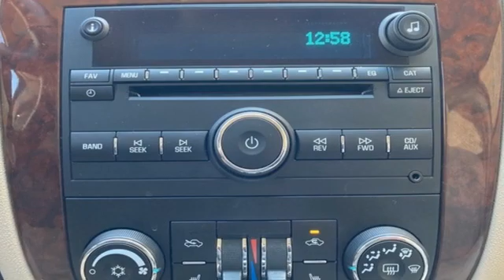2010 Chevrolet Impala Grants Pass OR Medford, OR #36460 - SOLD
Year: 2010
Make: Chevrolet
Model: Impala
Trim: LT
Engine: 3.5L V6 SFI
Transmission: 4-Speed Automatic with Overdrive
Color: Gold
Interior: neutral
Mileage: 99421
Stock #: 36460
VIN: 2G1WB5EN7A1152197
Recent Arrival! Clean CARFAX. Odometer is 26270 miles below market average! 18/29 City/Highway MPG Gold Mist Metallic 2010 Chevrolet Impala LT 3.5L V6 SFI FWDbrbrbrRoe Motors has been a trusted, family owned business in the Rogue Valley for over 37 years. We are dedicated to supporting our community and providing outstanding customer service. Don't take our word for it, read what our customers have to say Call Dlr #3044 MPG Data is derived Some features may require a subscription fee, at an additional cost.brbrAwards:br * 2010 KBB.com 10 Most Comfortable Cars Under $30,000 * 2010 KBB.com Brand Image Awards

Address:
201 NE 7th Street